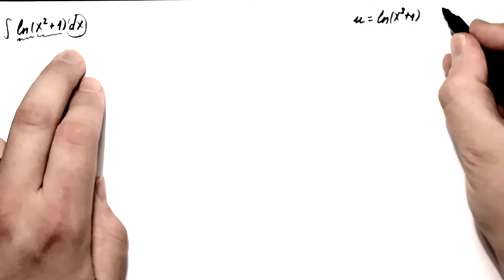Integrali. Neodredjen integral. Parcijalna integracija zadatak 1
U ovoj lekciji resavamo zadatak iz neodredjenih integrala primenom parcijalne integracije.